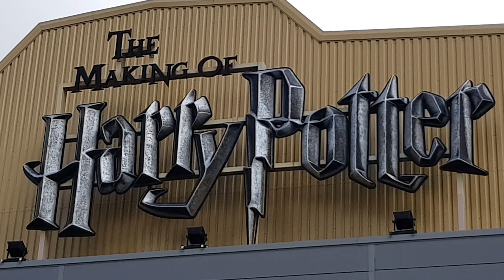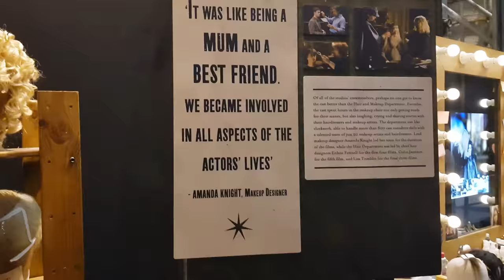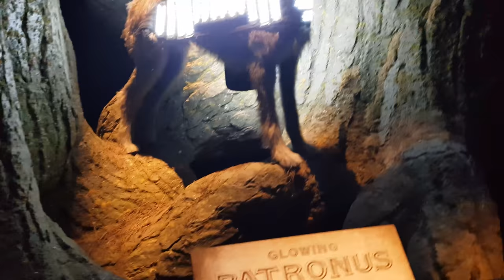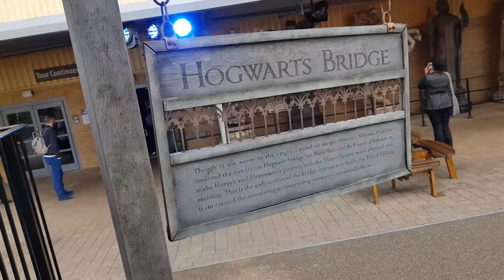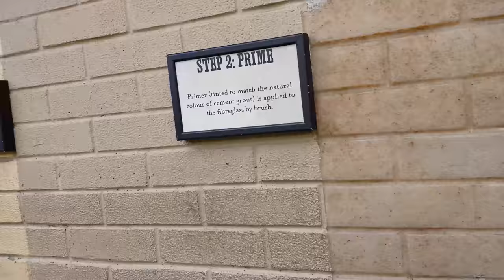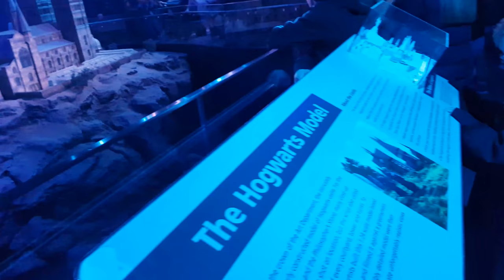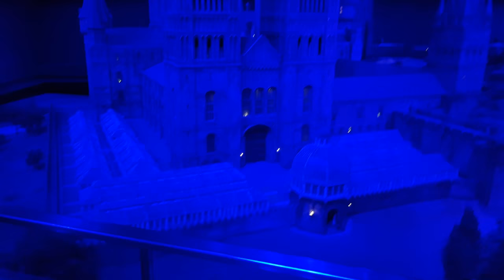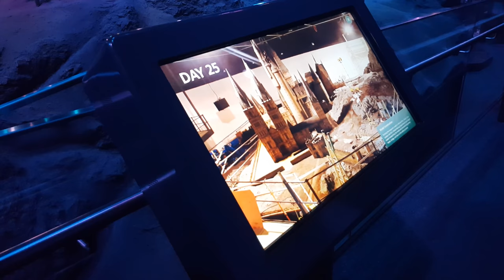Warner Bros. Studio Tour in 4K!!